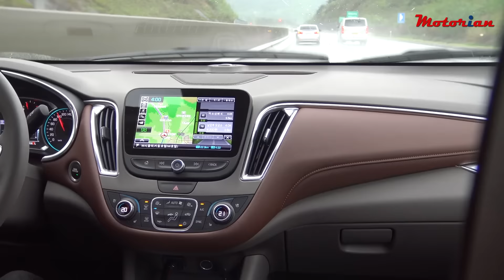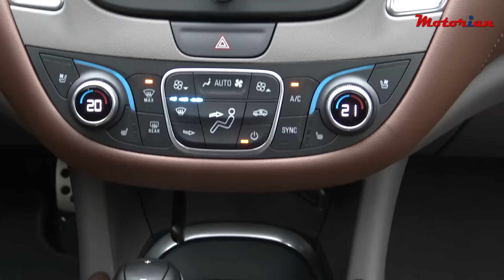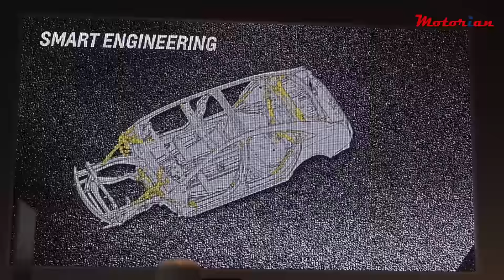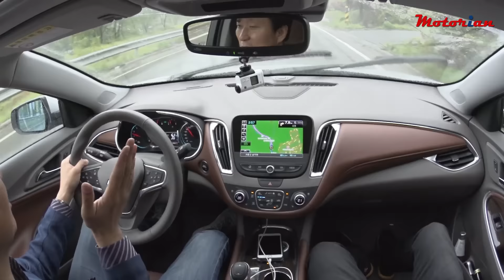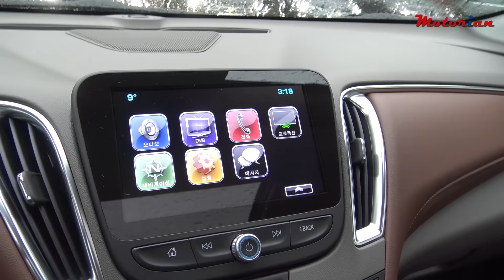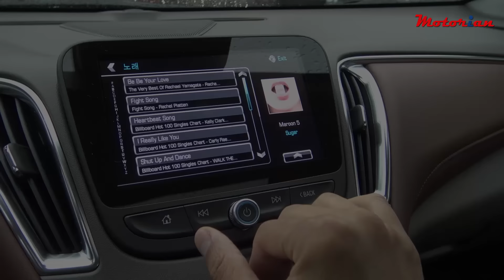쉐보레 뉴 말리부 2.0 터보 시승기, 차원 높은 기본기, 그리고... Chevrolet Malibu 2.0T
오래 기다렸던 쉐보레 신형 말리부, 기다린 보람이 있었습니다.
더욱 단단해진 차체 강성, 130kg을 들어낸 중량, 제대로 된 다운사이징 터보 엔진의 적용 등으로 매우 높은 수준의 기본기를 갖췄습니다.
서스펜션과 스티어링의 세팅 또한 매우 정교하고 안정적입니다.
SM6에 이어 쏘나타와 K5의 아성을 위협할 강력한 후속타가 될 전망입니다.
하지만 다이나믹하지 못한 변속기와 셈세하지 못한 인테리어 디테일 마감 등은 꼭 해결해야할 과제로 남아 있습니다.
시승 : 모터리언 박기돈 편집장